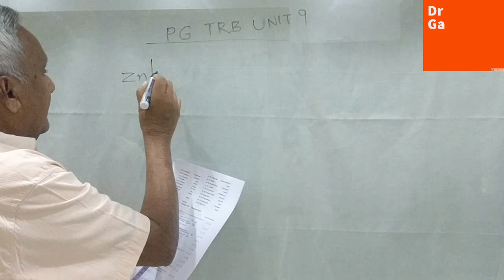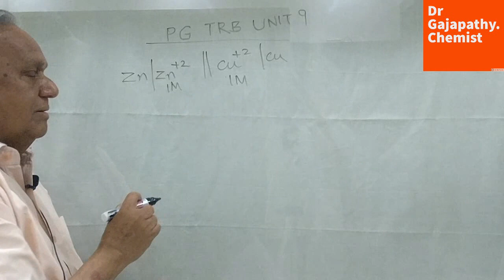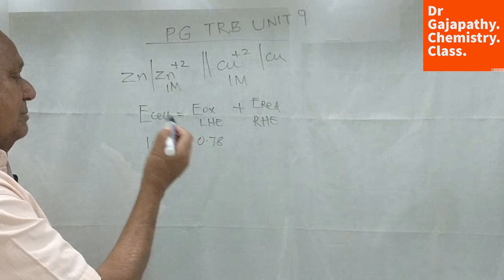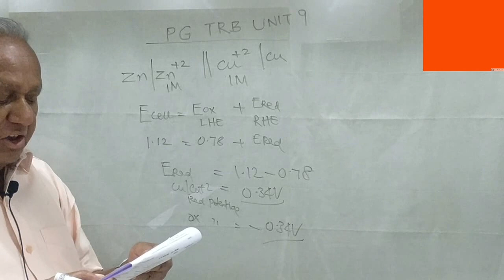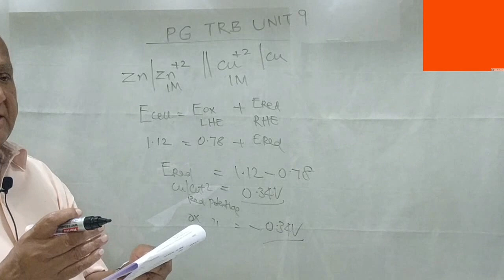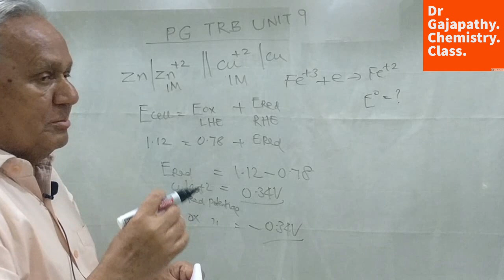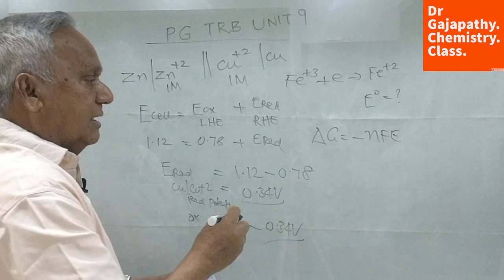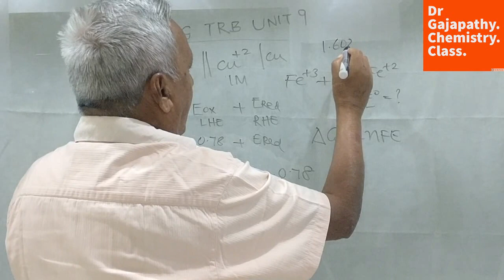PGTRB CHEMISTRY UNIT 9 Model test analysis & Notification for Unit 10 Model test